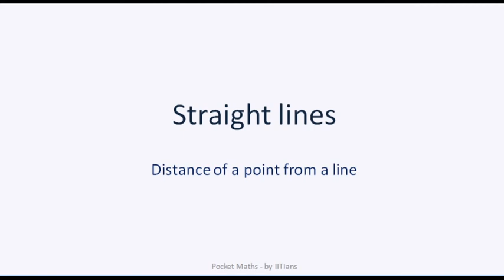Straight Lines- Distance of a point from a line. JEE Mains and Advanced 2022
This is a part of quick revision series for JEE Mains and Advance taught by IITians.